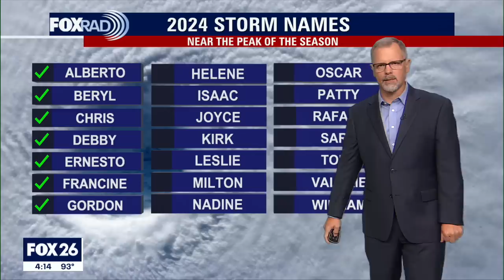Tropical Cyclone Eight Forms | Tropical update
Potential Tropical Cyclone EIGHT has formed off the coast of South Carolina. This system will bring heavy rain and possible coastal flooding early this week. Gordon has been downgraded to a Tropical Depression but could become stronger later in the week.